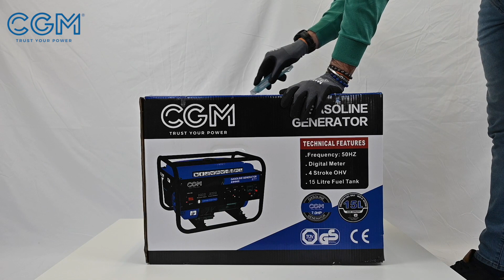UNBOXING 2000S_CGM GRUPPI ELETTROGENI (IT)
Let's have a look at our new CGM 2000S generator.
It's a 2kW generating set with AVR included and equipped with a 7HP petrol engine. This model is characterized by a 15lt fuel tank and completed with a 0,6lt of oil tank.